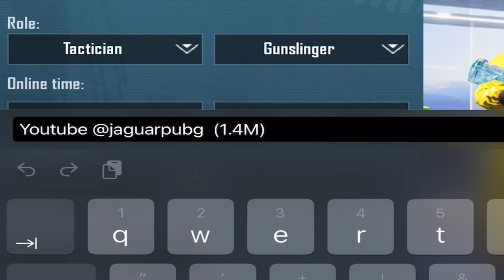I STOLE JAGUAR’S 2.000.000$ UC VALUE ACCOUNT😱 +30 KILLS | PUBG Mobile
Devices : iPhone 11 - iPad Pro 2021